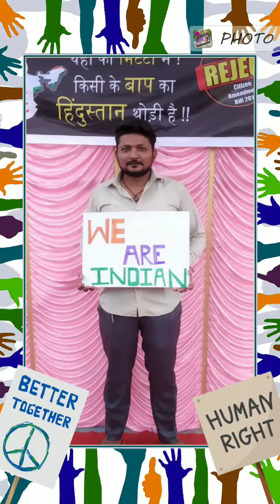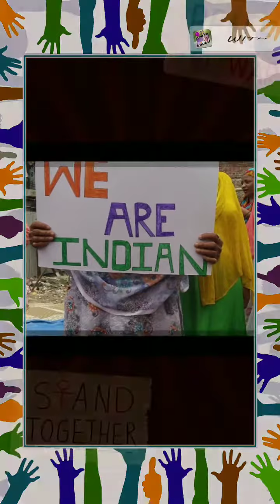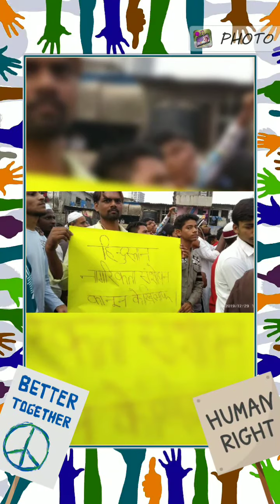AIMIM Sangam nagar ka protest against CAA & NRC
Beautiful pictures